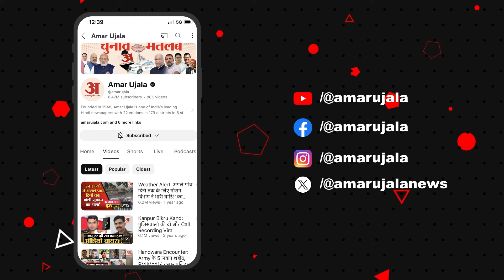UP News: कम पैदावार और दूसरे राज्यों में बढ़ी मांग के कारण बढ़े आलू के दाम, लोग परेशान! | Amar Ujala